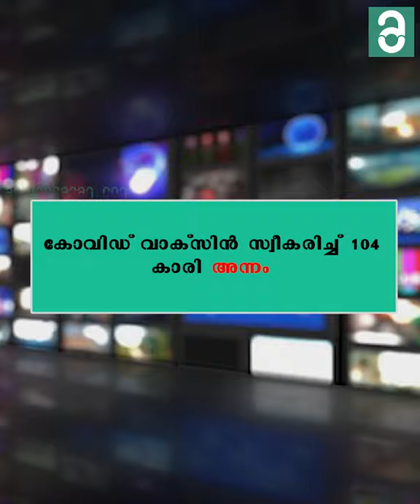കോവിഡ് വാക്‌സിൻ സ്വീകരിച്ച് 104 കാരി അന്നം | Anweshanam.com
വാർധക്യത്തിലെ  അവശതകളെ അവഗണിച്ച് കൊവിഡ് പ്രതിരോധ വാക്‌സിൻ സ്വീകരിച്ച് 104 കാരിയായ അന്നം. അങ്കമാലി താലൂക്കാശുപത്രിയിലെത്തെിയാണ് അന്നം കൊവിഡ് വാക്‌സിൻ സ്വീകരിച്ചത്. കൊറോണ വ്യാപന വര്ധനവിലും വാക്‌സിൻ സ്വീകരിക്കാൻ മടിച്ച് നിൽക്കുന്നവർക്ക് പ്രചോദനമാവുകയാണ് അന്നം.